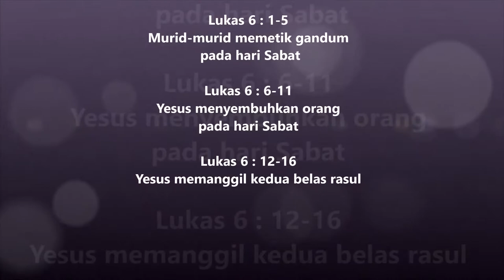16. Lukas 6:1-16 Injil Lukas Hakka Pontianak "坤甸客家《路加福音》有声圣经”